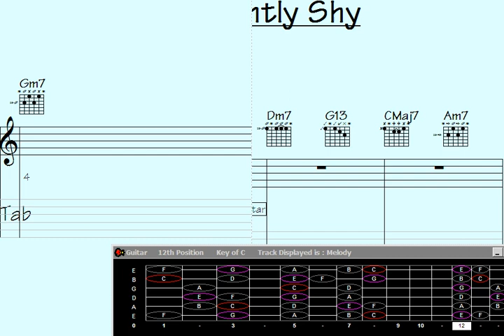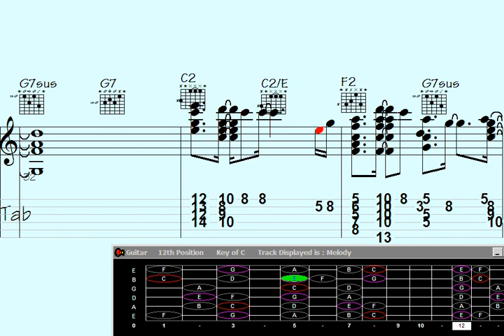Captivating Groovy Guitar Harmony Dance to the Ever-Bashful Serenade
asing Guitar Chord Melody  - song:  Constantly Shy